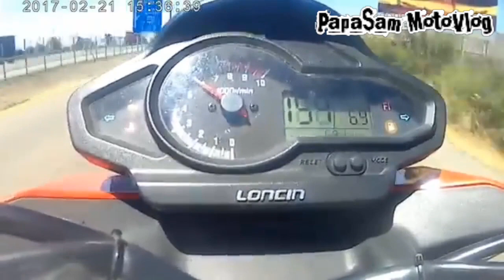New RUSI 650cc 2020 / Watch until the end